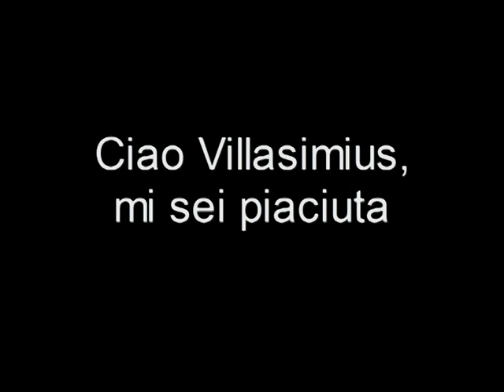3/4 Sardegna, 1a P. Porto Torres - Villasimius. film Ivan Plivelic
Un viaggio per vedere anche le parti meno conosciute della Sardegna come Bosa meritevole di interesse. Le spiagge del litoraneo ovest e gli angoli nascosti di Villasimius. Nella seconda parte vedremo la trasferta a Cala Gonone con le  sue spiagge celebrate ma anche un trekking nella profonda gola di Gorropù, forse la a più grande in Europa. E molto vino ancora!